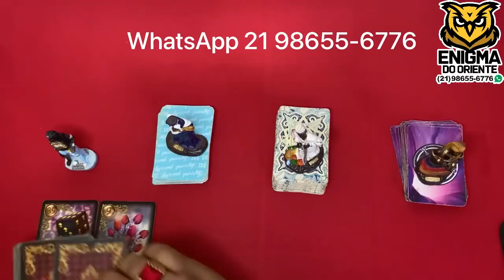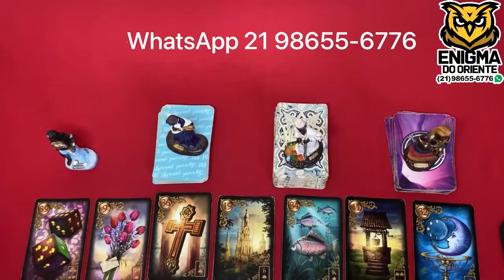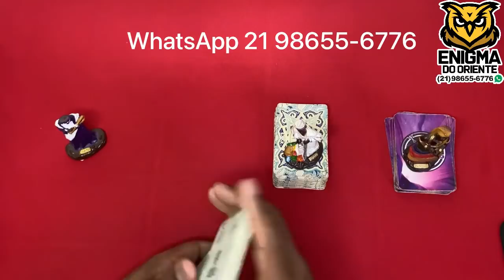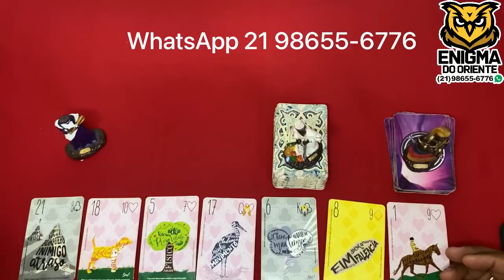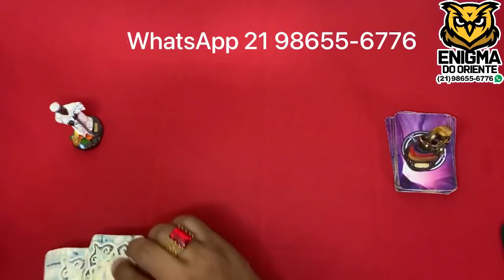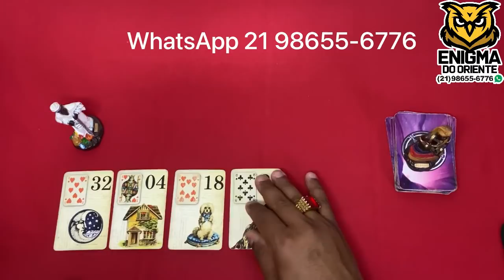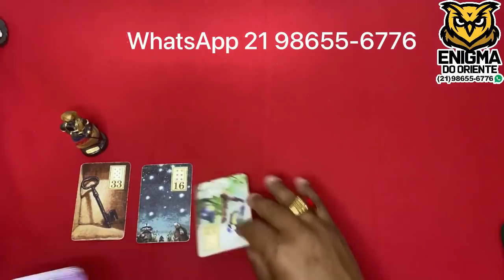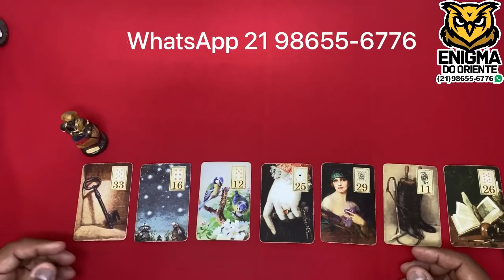🌟 ELE(A) PENSOU EM VOCÊ HOJE? SENTE SAUDADE DE VOCÊ? FALA DE VOCÊ PRA ALGUÉM? 🌟 TAROT RESPONDE!